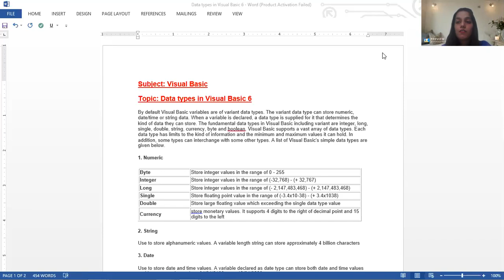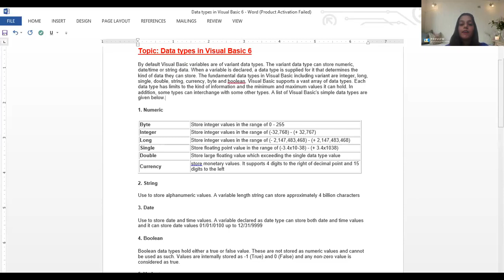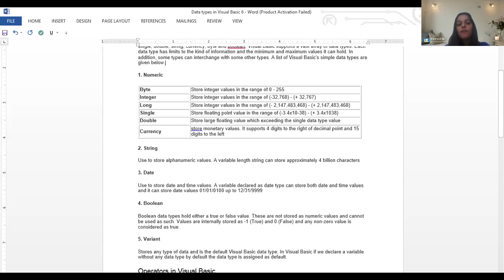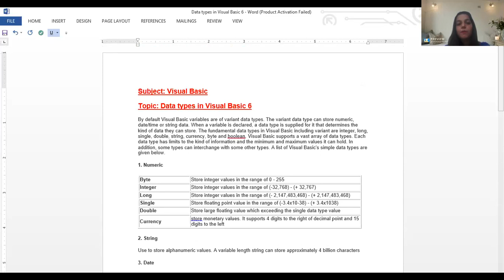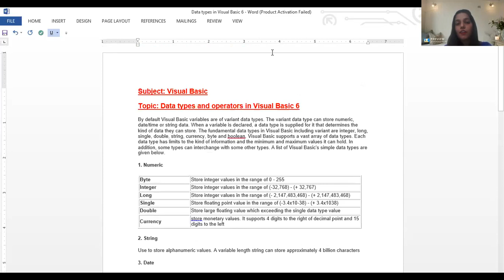Visual Basic_Datatypes and Operations in vb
# JVWU
Jv'n Neha Sharma